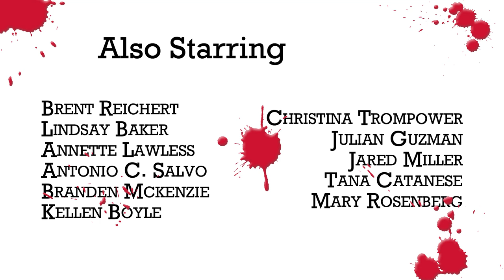Rued January Trailer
The official trailer for 'Rued January,' an independent feature film that was produced in Northeast Ohio. A true indie film, 'Rued January' was produced for less than $1,000 and filmed in just six days.

Synopsis:
DQ is in over his head. First, he lost a bundle on a sure thing that wasn't. Then, he got mixed up in a botched robbery. Now he has to work as a hitman for a local crime boss, known as The Chief, to pay off his debt; or face the wrath of The Chief's axe.

Teaching DQ the ropes is a retired hitman known simply as The Pro. Along the way, the strain of his new responsibilities tests his love life and his relationship with his best friend, Alvin.